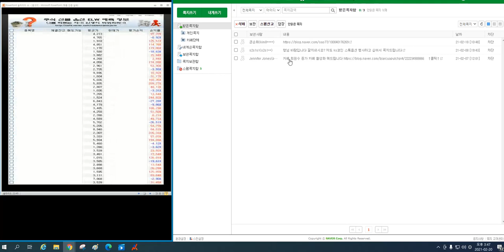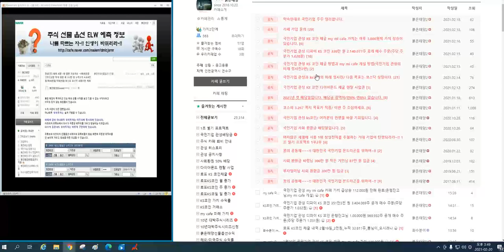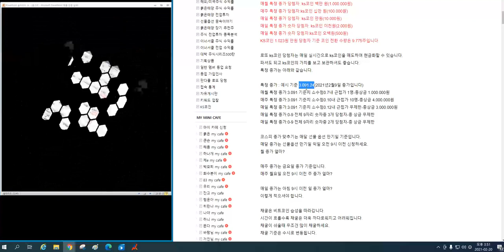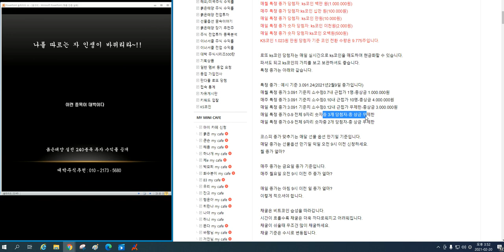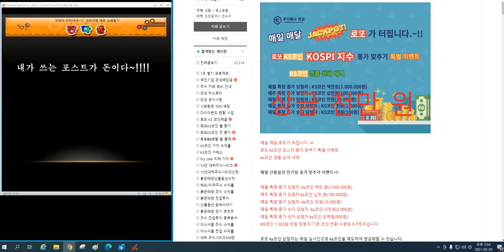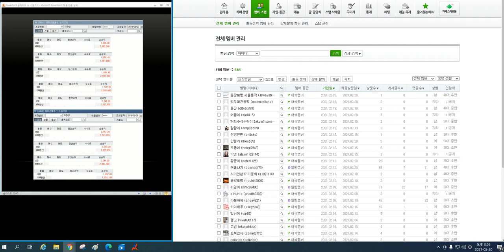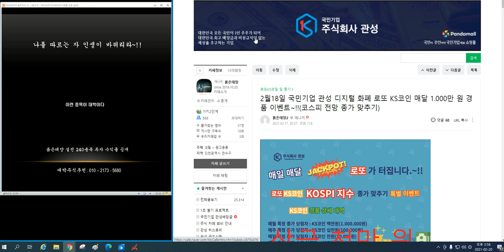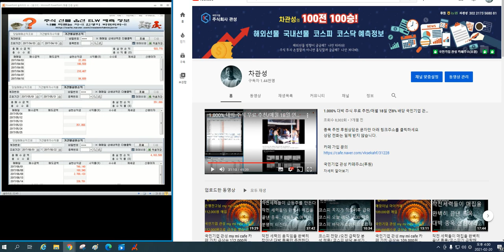국민기업 관성이 KS 코인을 만들어 돈을 무료로 나누어 드리는 이유?